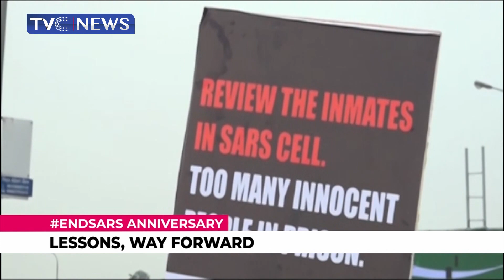Port Harcourt Residents Divided Over Impact Of EndSars Protests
In October 2020, thousands of youths in Port Harcourt defied a ban by the Rivers State Government on all public processions as the wave of protests against police brutality swept across the country.

For more than one-week, different groups took to the streets to mount pressure on the government to take action on police reforms.

One year after, residents are still skeptical about the amount of progress made to meet their demands.

TVC News Correspondent Uche Okoro reports.